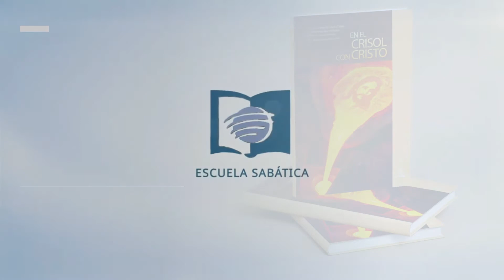ESTUDIANDO ANDO 20 DE AGOSTO